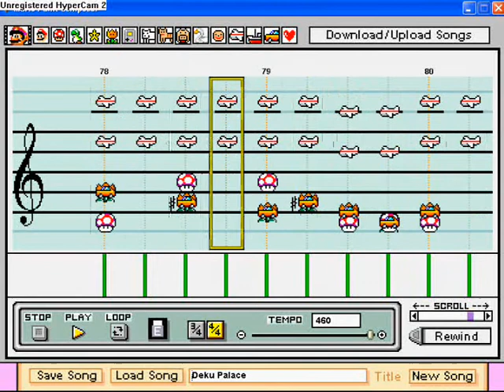Deku Palace - Mario Paint Composer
As I understand it, there are already a number of videos on Youtube with variations of Deku Palace on MPC, but none of them (I think, please correct me if I'm wrong) use, or fully utilise, the flowers and cars. This is my version of Deku Palace from Majora's Mask. It's heavy on the flowers and cars, but otherwise very simple. This was a two hour job on a lazy Sunday morning.

Unfortunatley, I am still at war with my computer. It's lack of RAM is really proving to be a problem! So, as with my first video, I have had to record the sound and the visual seperately to prevent complete lag and a very angry me.

This, as I said, took two hours, so don't expect the world from it. Enjoy!